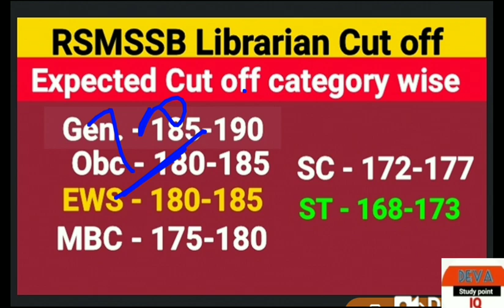RSMSSB librarian result |Rajasthan Librarian fainal cut off 2020 |Rajasthan Librarian 3 guna Cut Off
RSMSSB librarian result |Rajasthan Librarian fainal cut off 2020 | Rajasthan Librarian 3 guna Cut Off | राजस्थान लाइब्रेरियन रिजल्ट |

RSMSSB Librarian 3rd Grade Expected Cut off category wise | Devendra sir
Librarian class

Librarian result
Librarian Cut Off
Library results
Rajsthan librarian result
Rsmssb librarian result
 RSMSSB Librarian Cut Off Category Wise,
Librarian 3rd Grade Expected Cut off category wise,
Librarian Cut Off 2020,
Librarian 3rd Cut off category wise, Librarian 3rd grade Cut off,
Librarian 3rd grade Official Answer Key ka baad Cut off,
 Librarian Cut Off,
Librarian 3rd grade Category Wise Cut Off,
Librarian 3rd Cut off 2020,
Librarian Cut Off Category Wise GN OBC SC ST EWS,
Librarian 3rd Final Cut Off,
 Librarian 3rd Result Date,
 Librarian 3rd
Librarian 3 guna Cut off